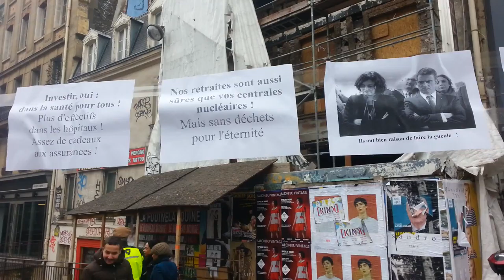Sur les bords de la manif Loi Travail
Loi travail. 224 000 manifestants dont des étudiants et des syndicalistes se sont mobilisés aujourd’hui dans toute la France contre la loi El Khomri d’après la préfecture de police. A Paris, on compte 27 000 manifestants selon la police alors que les syndicats parlent de 100 000 personnes. Revivez la journée via notre live alimenté par nos envoyés spéciaux et photographes et notre vidéo Loi travail : dix manifestations, dix villes. (Liberation, 9 mars 2016)
enregistrement: yann beauvais